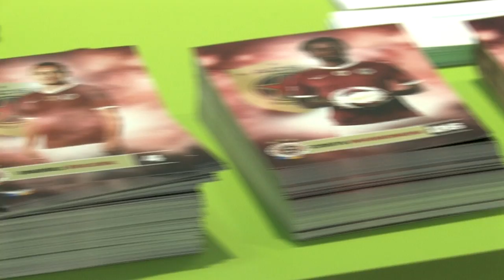Sparťané podpořili Hvězdný bazar